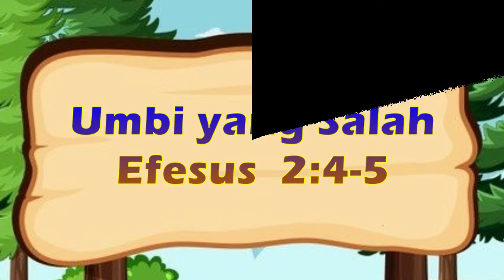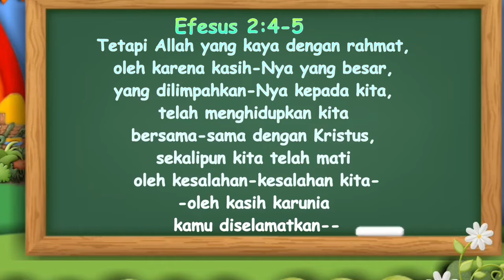Umbi Yang Salah | Efesus 2:4-5 | Impact Kids - 10 Agustus 2022